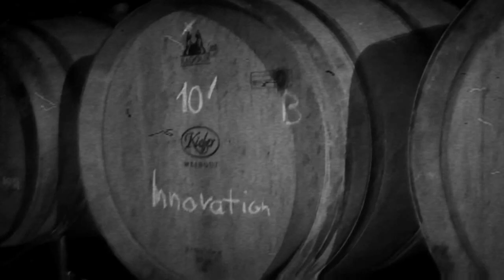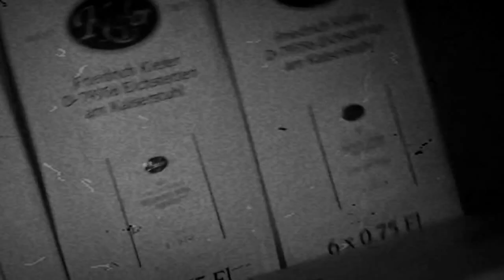Vertriebsleiter irrt durch den Weinkeller im Weingut Kiefer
Unser Vertriebsleiter hat mal eben gecheckt was denn so im Keller los ist.

Er geistert durch den düsteren Keller und trifft auch hier und da auf ein paar Mitarbeiter.